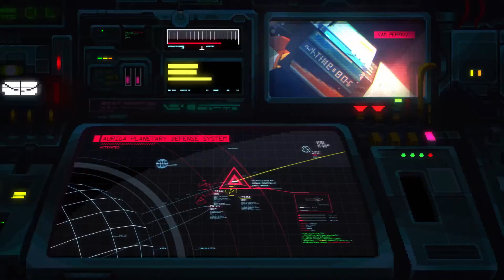Dungeon fo the Endless (XBox One) - ONE More Door Trailer